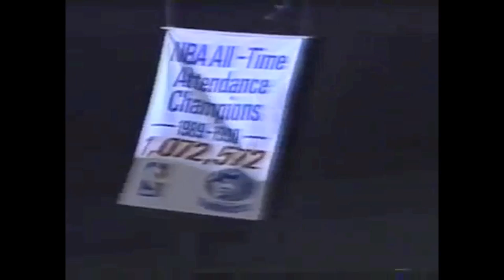Back In Time, Timbertrolls 1989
This week has marked the 25th anniversary of the Minnesota Timberwolves´ NBA debut, on November 3, 1989, losing to the Seattle Supersonics. This is the Timberwolves team roster that competed in that season 89-90.